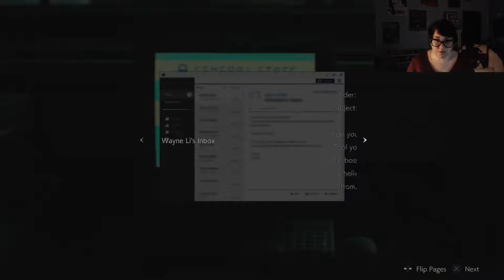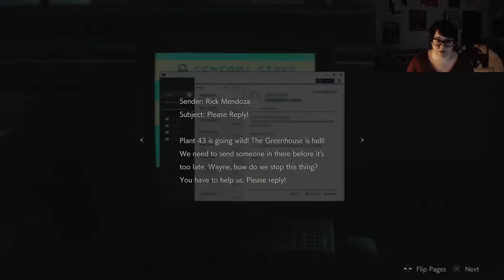I Will Survive! | ibplaying Resident Evil 2 (2019) | Part 21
The moral of the story is if you don't have ammo, just keep running.